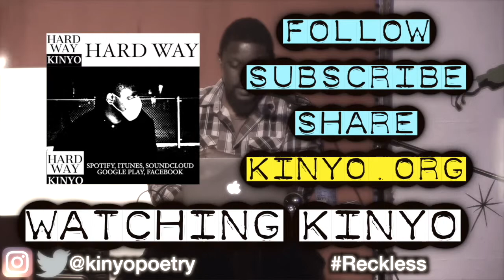I'm Grateful For My Work Ethic